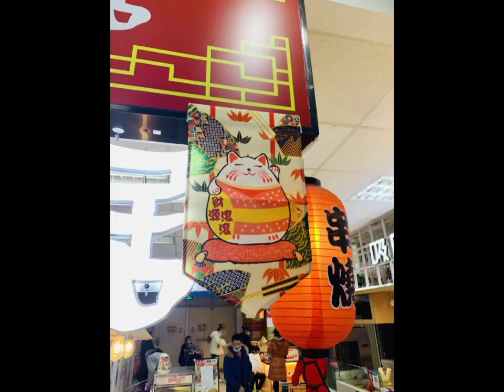Partition Decorative curtain High Quality Entryway curtains # shorts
Partition Decorative curtain High Quality embroidery Entryway curtains
Cafe curtain, also called coffee curtain, small curtain, short curtain or kitchen curtain, is typically the type of curtain that hang on cafe curtain rods.
Cafe curtains are lightweight, short, usually unlined and cover the bottom half of a window, giving you a measure of privacy but still allowing plenty of sunlight into the room, besides that, it is widely applied as decorative curtain at bookshelves, cupboard, wardrobe, and also used at partition curtain.
00:01-00:05 display
00:06-00:10 display
00:11-00:15 display
@ Beingfiner

To make life to be nicer,
To make the world to be finer.